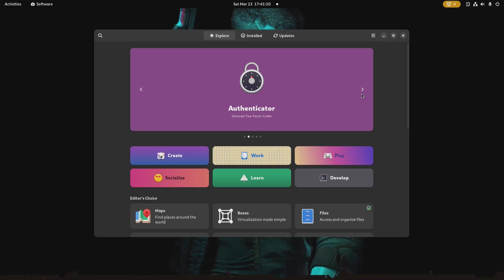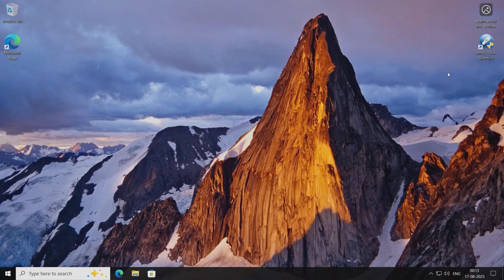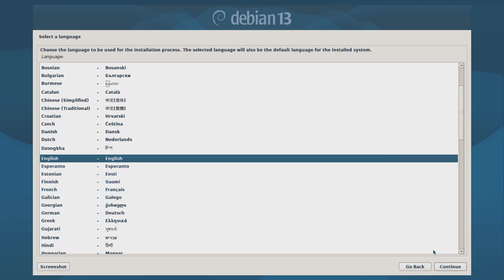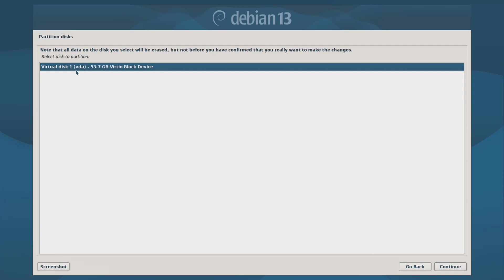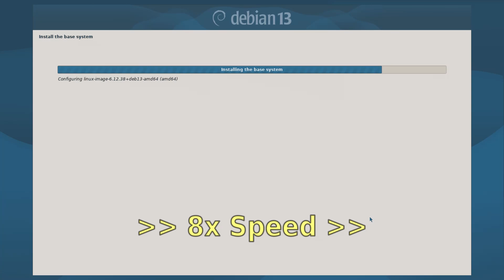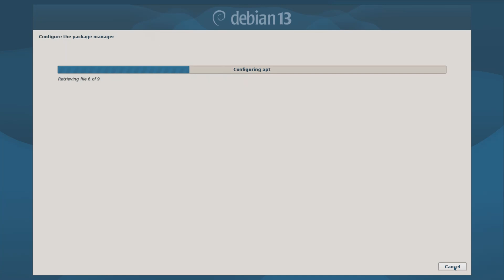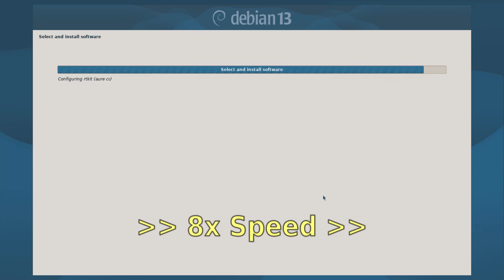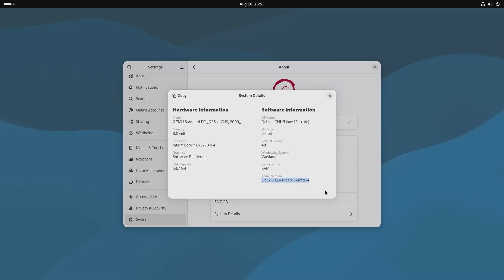Debian 13 (Trixie) Installation - Complete Step-by-Step Guide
Ready to leave Windows behind? Debian 13 "Trixie" is finally here after two years of anticipation, and this detailed guide will walk you through every step of the installation process—no prior Linux experience needed! Whether you’re a curious newcomer or just want a rock-solid, open-source OS, this tutorial has you covered.

📑 _Prefer Reading? Here’s the detailed Article:_

    Choosing and downloading the right Debian 13 ISO (net-install, complete, or live)
    Full installation walkthrough: language, partitioning, user setup, and more
    Desktop environment selection: GNOME, KDE, XFCE, and others
    First boot and system check: kernel, DE version, and system details

💡 Why Choose Debian 13?

    Rock-solid stability for daily use
    Long-term support (LTS) kernel 6.12
    GNOME 48 and latest desktop environments
    Massive community & support forums
    100% free & open source

🔗 Useful Links

    Windows users looking for a reliable Linux alternative
    Complete Linux beginners
    Anyone seeking a secure, privacy-respecting OS
    Tech enthusiasts and open-source fans

🙋‍♂️ Got Questions or Stuck Anywhere?

Drop your questions in the comments—every single one gets a reply! Your feedback helps make these guides even better for the community.

Your support motivates me to keep making easy, beginner-friendly Linux content.
Keep Learning, and Keep Using Linux! 🐧

==**TIME STAMPS**==👇👇

00:00 - Debian 13 Trixie has Released
00:50 - How to download different variants of Debian ISO
02:42 - How to install Debian 13 Trixie